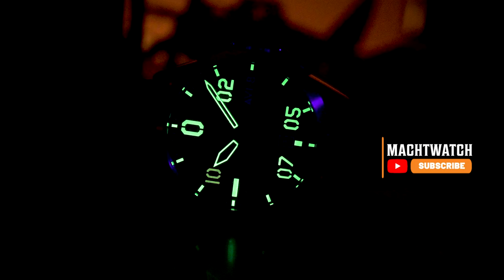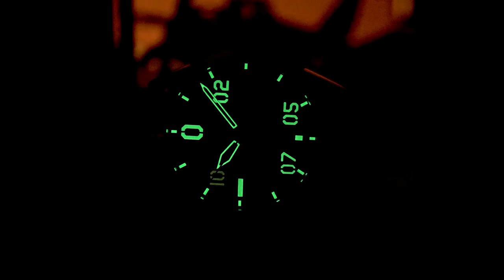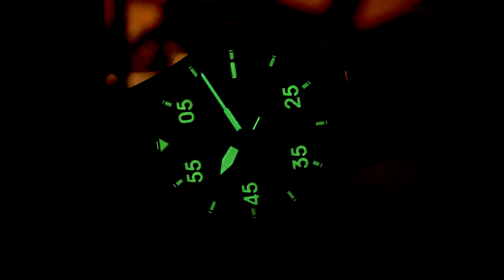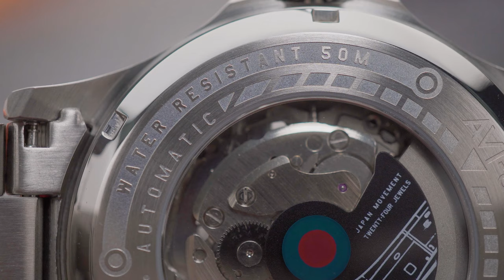PILOT’S WATCH KEKINIAN! Review AVI-8 P51 Mustang, Spitfire Type 300, Hawker Hunter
Yang dulu pas SD punya cita-cita jadi pilot angkat tangan! Gak apa kalo sampai sekarang belum keturutan. Kamu masih bisa punya jam tangannya!
Kali ini Bang Tyo nge-review AVI-8, microbrand yang fokus bikin pilot’s watch. Desainnya selalu inovatif dan kekinian, terinspirasi dari pesawat tempur dan pilot legendaris pada era Perang Dunia.
Baik AVI-8 P51 Mustang AV-4086-02, Spitfire Type 300 AV-4073-33, dan Hawker Hunter AV-4078-11, sama-sama menggoda. Bahkan ada yang rotornya berbentuk pesawat!
Di antara ketiganya, mana yang layak dibungkus? Tonton sampai habis dan klik tombol like!